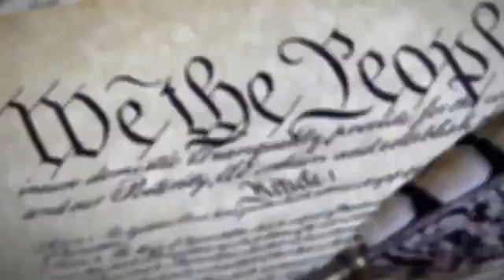Thomas J Henry